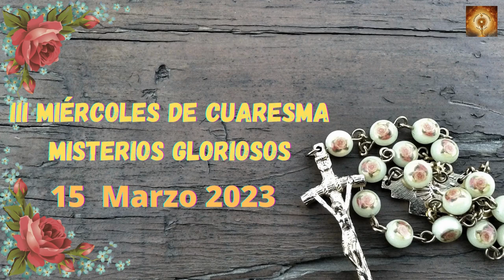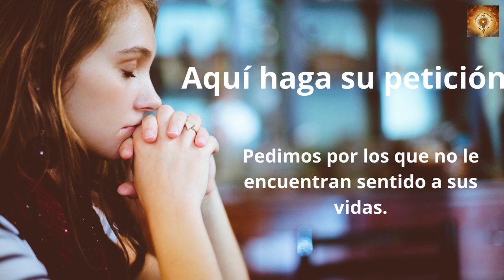Santo Rosario de hoy miércoles 15 de Marzo Misterios Gloriosos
En aquel tiempo, dijo Jesús a sus discípulos:
«No creáis que he venido a abolir la Ley y los Profetas: no he venido a abolir, sino a dar plenitud.
En verdad os digo que antes pasarán el cielo y la tierra que deje de cumplirse hasta la última letra o tilde de la ley.
El que se salte uno solo de los preceptos menos importantes y se lo enseñe así a los hombres será el menos importante en el reino de los cielos.
Pero quien los cumpla y enseñe será grande en el reino de los cielos».

00:24 Credo
1:26  Peticiones
1:36 Primer misterio, la resurrección de Jesús.
6:36 Segungo misterio, la Ascención de Jesús al cielo.
11:32 Tercer misterio, La venida del Espíritu Santo.
16:32 Cuarto misterio, la Asunción del María a los cielos.
21:41 Quinto Misterio, María coronada reina y madre y todo lo puedes ante Dios.
26:46 Salve
27:38 Letanías